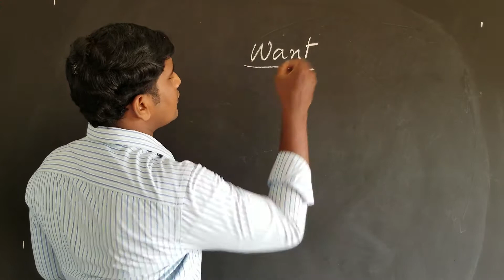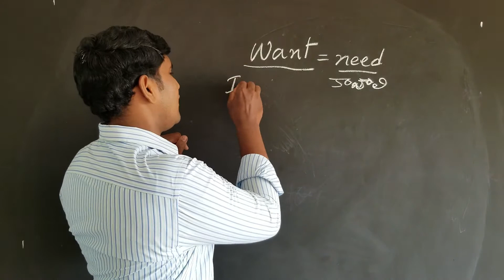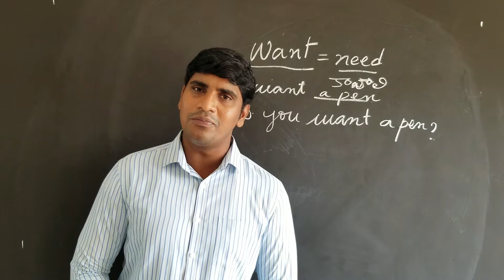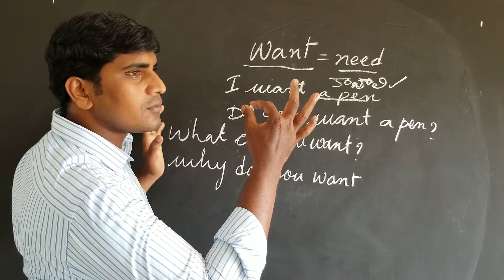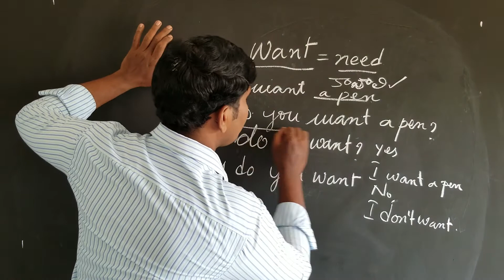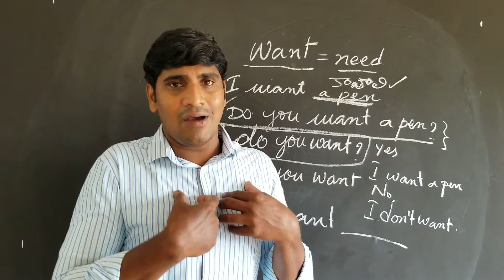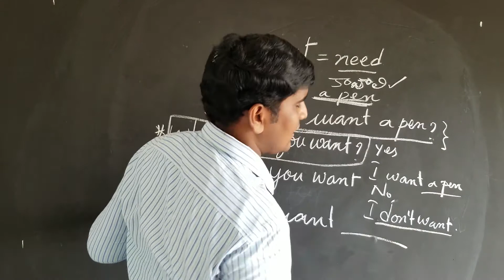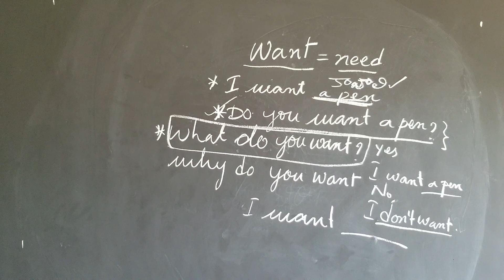నాకు ఇది కావాలి. నీకు ఎమి కావాలి?ఇది నీకు కావాలా అని ఇంగ్లీష్ లో ఎలా మాట్లాడాలి.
we generally come across to express our needs as well as to enquire the other people's need. this is why it's essential to know in what way we need to express our need as well as to enquire the others need.  the first and foremost part when you want to speak in English it's to be learnt when we interact with other people we generally wants to know them our needs as well as their needs. So, in what we are supposed to express in what we need to speak and  what we are supposed to express our ideas by using want in this part we are going to learn so that it's my humble request to you all and watch it till the end